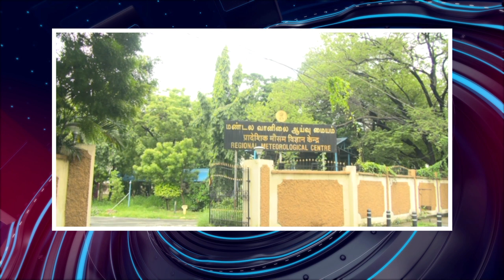பொதிகை இரவு 8 மணி எக்ஸ்பிரஸ் செய்திகள் [08.10.2023]